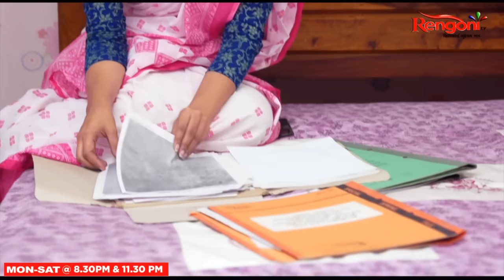Nahor [ নাহৰ ] || Ep - 122 || 26.10.2023